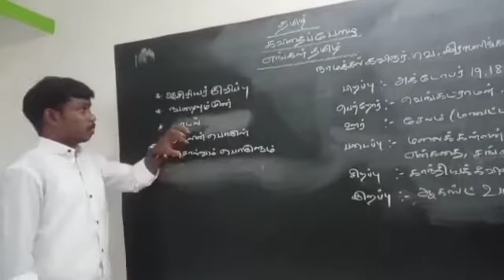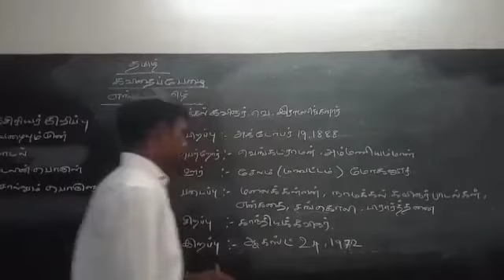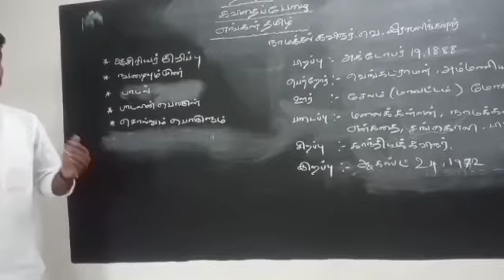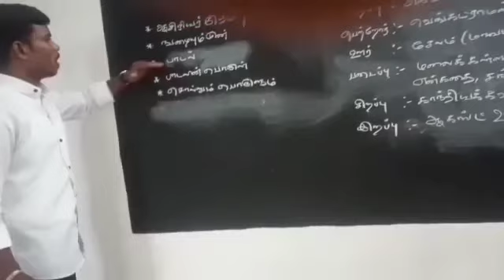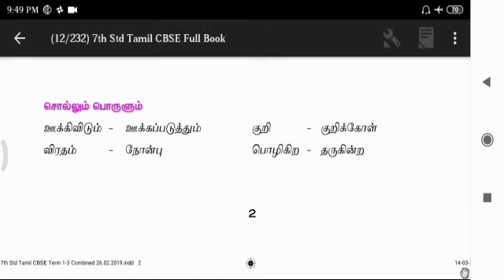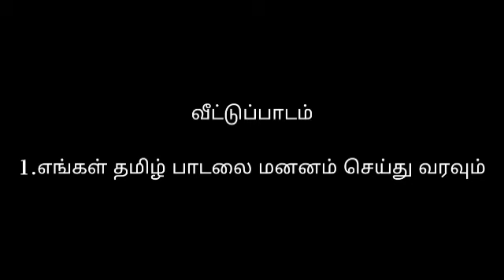7th Tamil Lesson - 1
இயல்- 1  எங்கள் தமிழ்